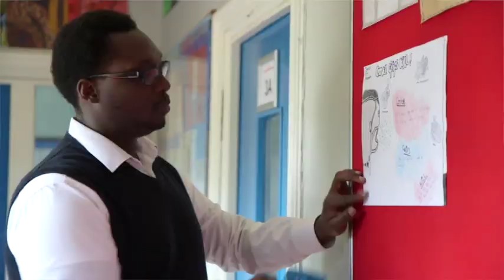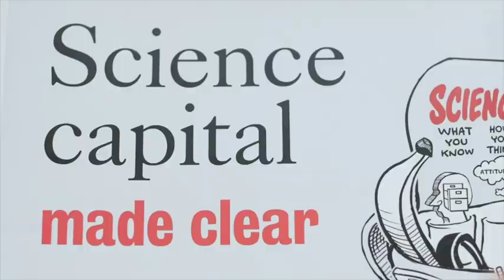Sparking science diversity & participation | Celebrating Impact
Participation in Science, Technology, Engineering and Mathematics (STEM) is a big priority for government, industry and the science education community worldwide. It's important that participation in STEM is diversified, in order to boost social mobility and social justice.

In this video, see how Professor Louise Archer from the UCL Institute of Education's ASPIRES project is exploring changing career aspirations through two studies.

Out of forty thousand young people, only 16 per cent wanted to continue science education and pursue it as a career. This was often down to seeing science only for the 'brainy' or not having access to the science education needed for further study. The research highlighted social and economic inequalities that prevented fair and equal participation in science and STEM.

Findings from the ASPIRES study have informed a new approach to science teaching which supports more young people, from more diverse backgrounds, to engage with science – reaching over 600,000 students and informing education policy in over 20 countries.

Professor Louise Archer is a finalist for Outstanding Societal Impact in the ESRC Celebrating Impact Prize 2019, with ASPIRES colleagues Dr Julie Moote, Ms Emily Macleod, Dr Jennifer DeWitt and Professor Becky Francis.

Let’s connect!